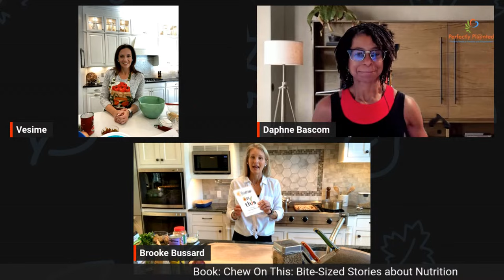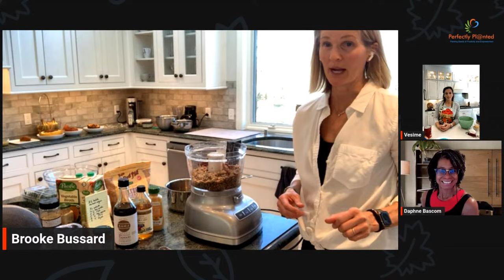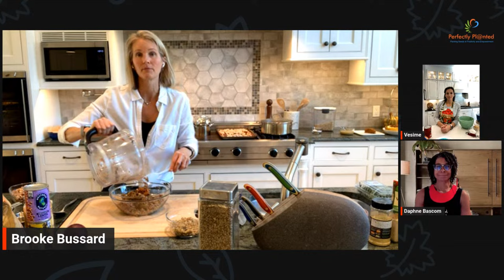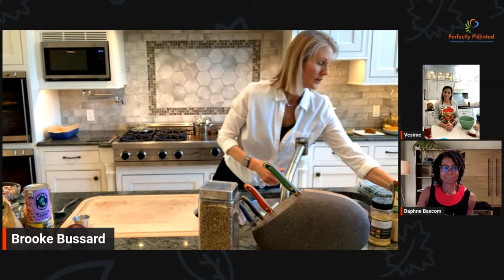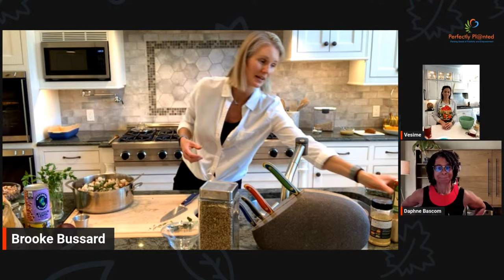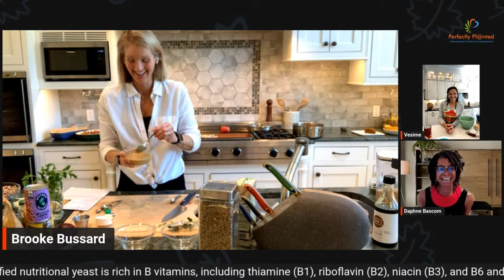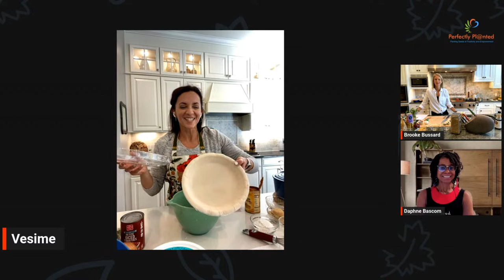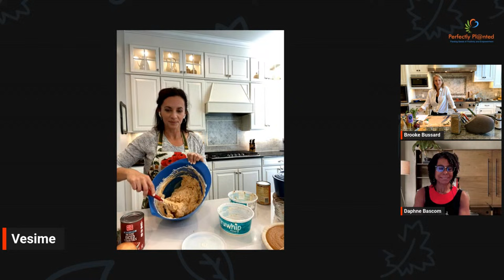Healthy Eating Through the Holidays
Welcome to our special livestream event, "Healthy Through the Holidays," featuring the remarkable Dr. Brooke Bussard!

In this live session, we'll be diving into the world of plant-based cuisine, demonstrating a variety of delectable dishes that are not only mouth-wateringly delicious but also incredibly healthy. Whether you're a long-time vegan or just curious about incorporating more plant-based meals into your holiday spread, this episode is for you!

Dr. Brooke Bussard, a renowned expert in plant-based nutrition, will join us to share her insights and tips on how to make your Thanksgiving feast both nutritious and satisfying.